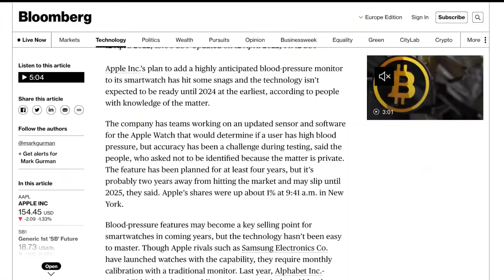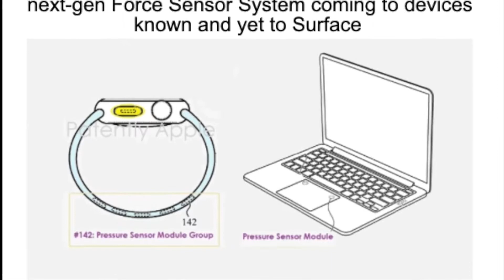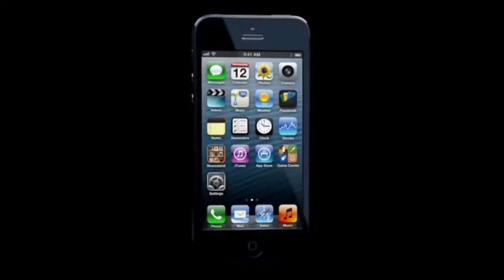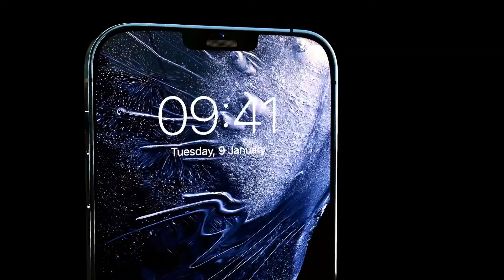Apple Watch Series 8 - NUOVO SENSORE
Ciao sono iFred, appassionato di tecnologia e del mondo Apple. In questo canale troverai video sui leaks e rumors dei futuri prodotti tecnologici.
Buona visione!